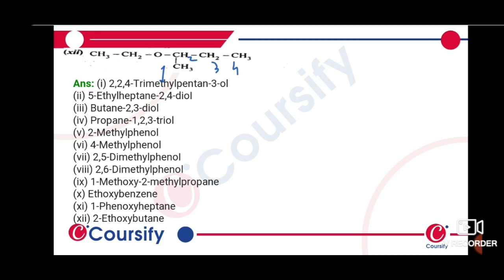Alcohol, Phenol Ethers Chemistry Class 12 NCERT Q 1 12 Coursify Hinglish